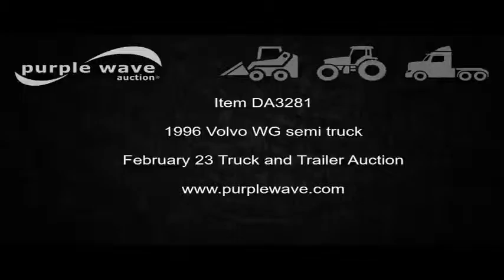1996 Volvo WG semi truck for sale | no-reserve Internet auction February 23, 2017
1996 Volvo WG semi truck
242,400 miles on odometer
Cummins N14 14.0L L6 turbo diesel engine
Eaton Fuller RTX14710C 10 speed manual transmission
Tandem axle
AM/FM/CD
Air suspension seat
PTO
Wet kit
Mud flaps
Air suspension
Air brakes
11R22.5 tires
4V4JDBJF1TN852036
It's located in Marshall, MO, and we're selling it to the highest bidder regardless of price.